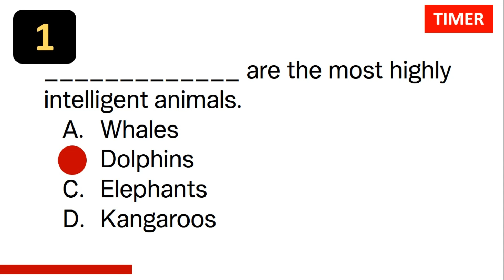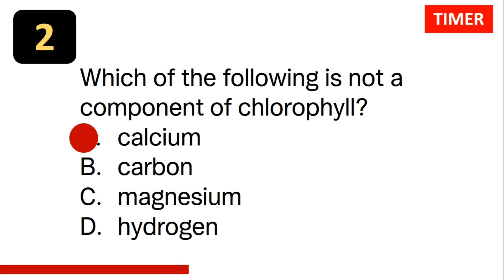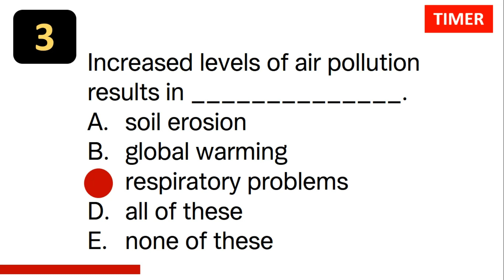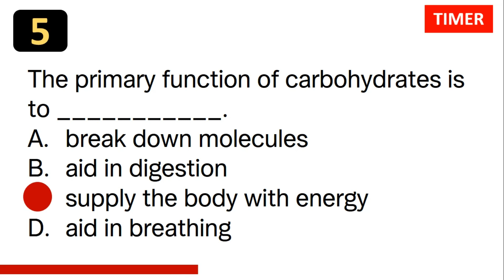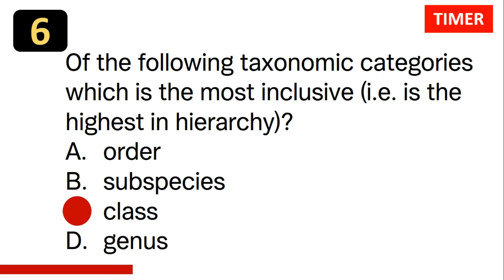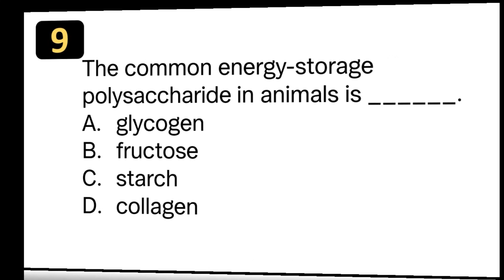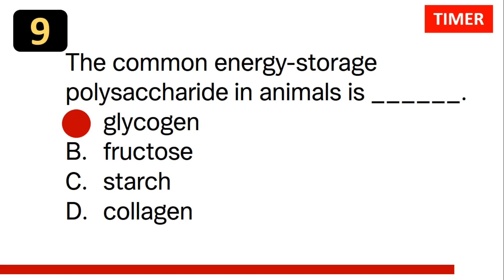Quiz 351: LET REVIEW QUIZ : BIOLOGY